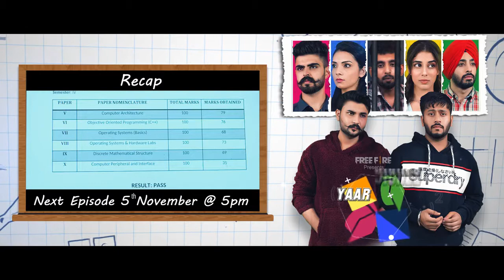EPISODE-10 Yaar Jigree Kasooti Degree || Season-2 || trollpunjabi Punjabi Web Series #2020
EPISODE-10 Yaar Jigree Kasooti Degree || Season-2 || Latest Punjabi Web Series #2020